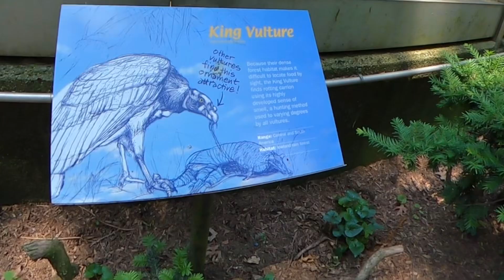Zoológico del Bronx NY #2024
Viaje